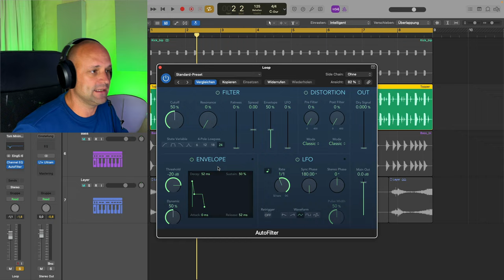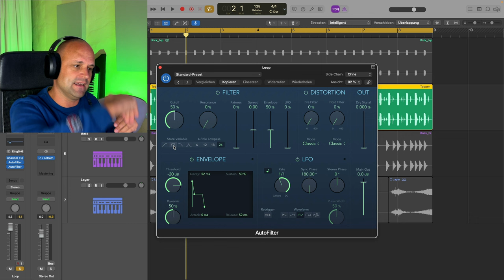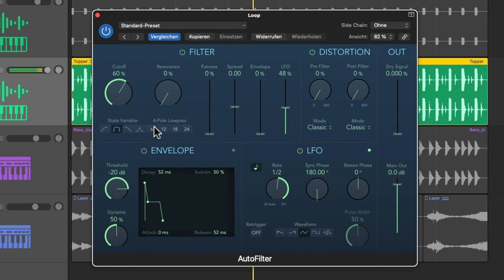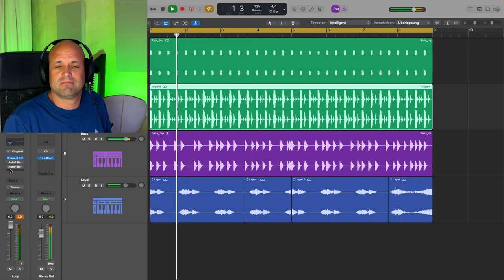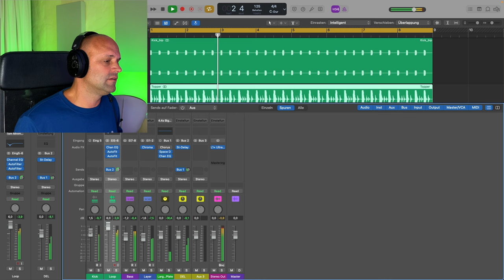Bessere Loops in Rekordzeit! || Logic Pro 11 Tutorial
In diesem Video lernst du wie du mittels Auto Filter deine Loops und Beats in Logic Pro 11 drastisch verbessern kannst ( Tutorial auf deutsch).